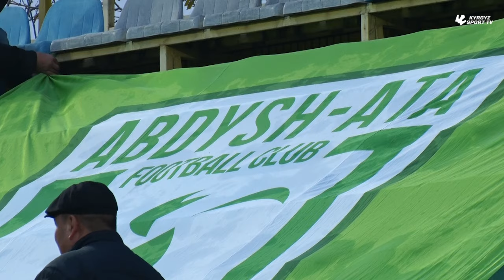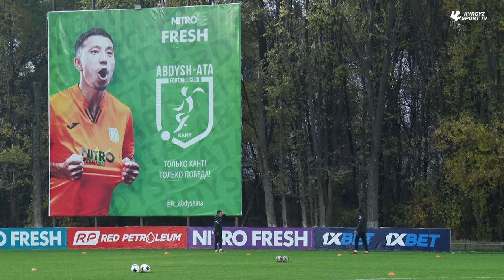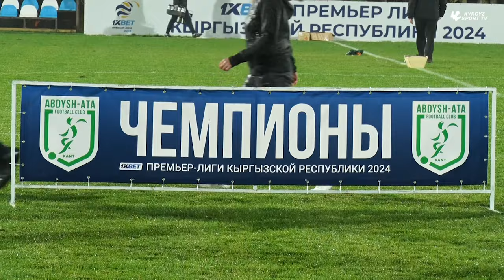"Абдыш-Ата" жаңыланган "Нитро-Аренада" чемпион болду!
Кант шаарында жаңыланып, оңдоп-түзөлгөн "Нитро-Аренасы" салтанаттуу ачылды. Бул күнү Премьер-Лиганын чечүүчү беттешинде жергиликтүү "Абдыш-Ата" "Дордой" командасын кабыл алып, канттыктар жеңишке жетишти. Бул жеңиш менен кошо 2024-жылкы сезондогу Премьер-Лиганын чемпиону аталышты!